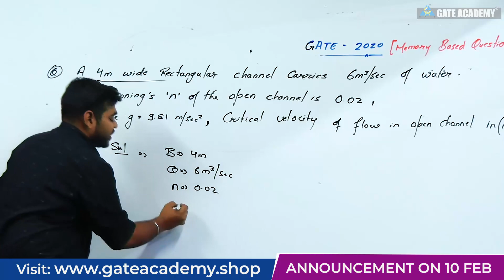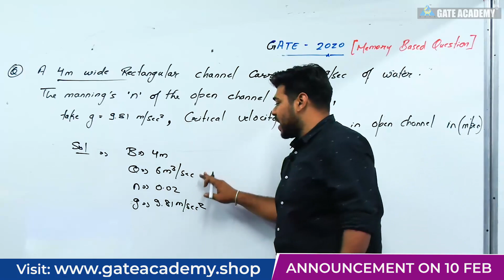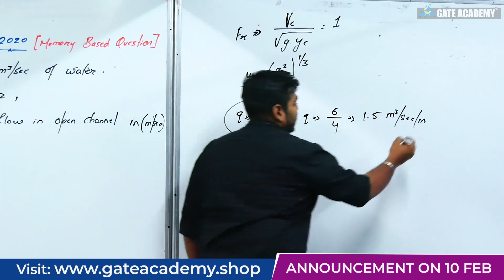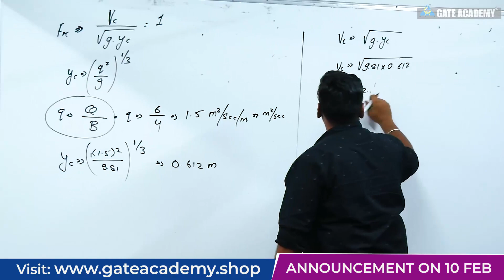1 | GATE 2020 | Civil Engineering | Forenoon Question | Open Channel Flow